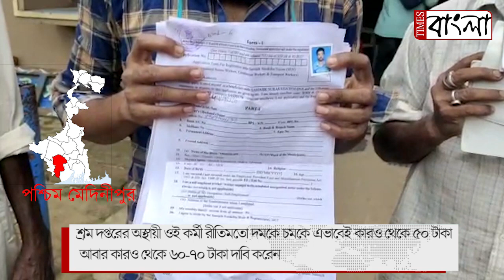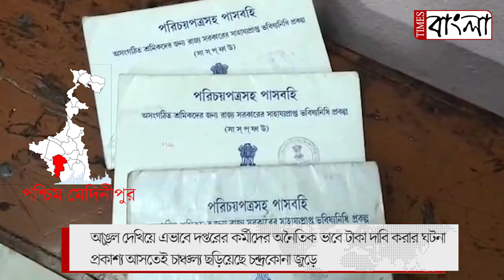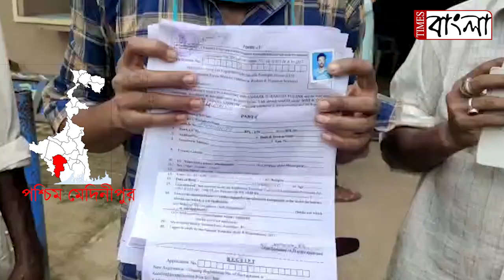সামাজিক সুরক্ষা যোজনার বই রিনুয়াল করতে গেলে অনৈতিক ভাবে টাকা নেওয়ার অভিযোগ সরকারি কর্মীদের বিরুদ্ধে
সামাজিক সুরক্ষা যোজনার ভবিষ্যনিধি  প্রকল্পের বই রিনুয়াল করতে গেলে অনৈতিক ভাবে টাকা নেওয়ার অভিযোগ সরকারি কর্মীদের বিরুদ্ধে